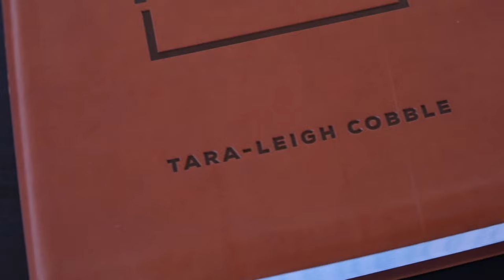Day 172 (1 Kings 10-11, 2 Chronicles 9)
SHOW NOTES:
- Head to our Start Page for all you need to begin!

SOCIALS:
The Bible Recap: @thebiblerecap
D-Group: @mydgroup
TLC: @taraleighcobble

D-GROUP:
The Bible Recap is brought to you by D-Group - an international network of discipleship and accountability groups that meet weekly in homes and churches: Find or start one near you today!